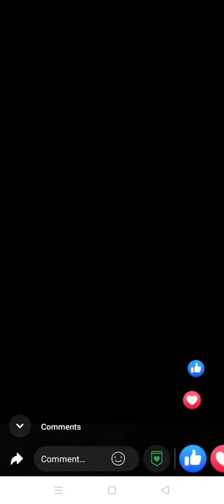joey canoy dinurog Ang kalaban ko round 7! opbf championship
knock out Ang inabot Ng hapon!  # joeycanoy!